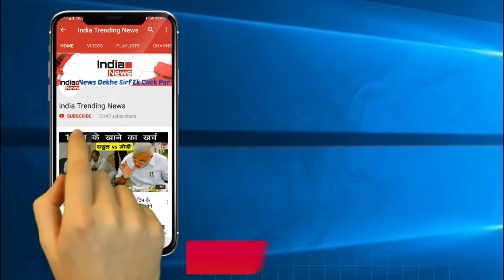Bigg Boss 12 : Sreesanth Disrespected Bigg Boss | श्रीसंत ने नहीं किया बिग बॉस के आदेश का पालन !!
Bigg Boss 12 | BB12 | Episode 16 | Day 22 |
India Trending News (ITN) : Sreesanth Disrespected Bigg Boss.